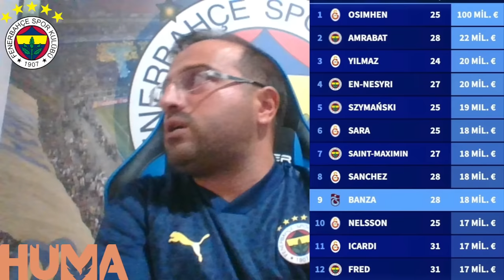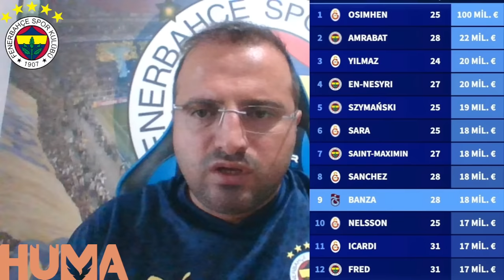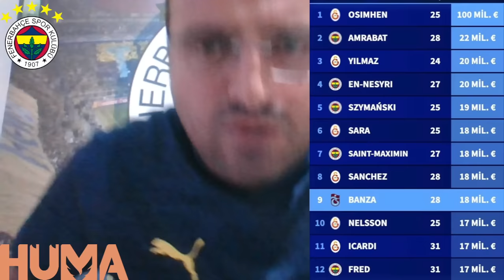SONDAKİKA Fenerbahçe'den 2 Resmi Transfer Daha! İşte Detaylar ve Medina Sürprizi...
Fenerbahçe Fenerbahçe,
OğuzAydın Oğuz Aydın,
CenkTosun Cenk Tosun,
AllanSaintMaximin Allan Saint Maximin,
YoussefEnNesyri Youssef En Nesyri,
SofyanAmrabat Sofyan Amrabat,
Duyum Duyum,
Transfer Transfer,
Livakovic Livakovic
İrfanCanEğribayat İrfan Can Eğribayat,
Osayi Osayi,
Becao Becao,
Fred Fred,
Szymanski Szymanski,
Tadic Tadic,
EdinDzeko Edin Dzeko,
Dzeko Dzeko,
Tivibuspor Tivibuspor,
Beinsports Beinsports,
MustafaHoca Mustafa Hoca,
Beşiktaş Beşiktaş,
Galatasaray Galatasaray,
Trabzonspor Trabzonspor,
TFF TFF,
MHK MHK,

💥 "Galatasaray'ın bilet skandalı ile ilgili anlatılanlar enteresan.
🟡🔵 Galler - Türkiye! İlginç Bir Milli Maç!
🟡🔵 Mourinho'dan Kent'e; "Git bir yerde oyna"
🟡🔵 Medina için Fenerbahçe KAP'ı
🟡🔵 Fenerbahçe’nin genç kalecisi Furkan Onur Akyüz, Karagümrük’e kiralandı.
🟡🔵 Fenerbahçe'ye Jose Mourinho'dan 2 yeni sol bek!
🟡🔵 Ali Koç'un yeni projesi: Yeni Kadıköy
🟡🔵 Jose Mourinho'dan 41 Milyon Euroluk 3 Veto
📊 Ligin en degerli topculari 📊Transfermarkt Yalanları!
📊 Jose Mourinho'dan Guardiola Açıklaması...

Barış Alper Yılmaz, Beşiktaş, Serkan Akkoyun,